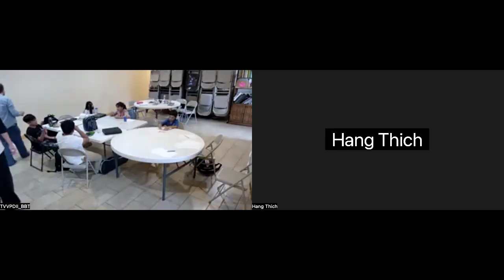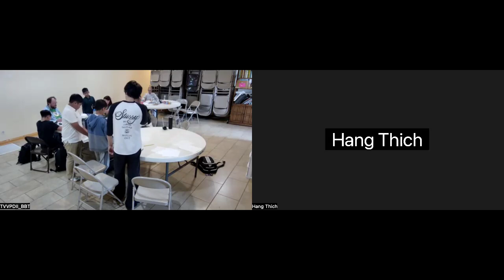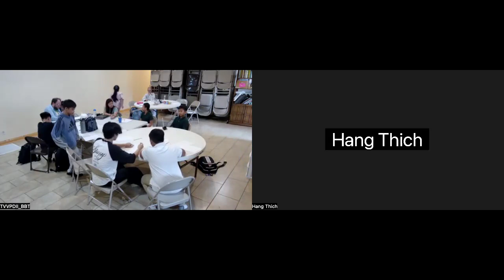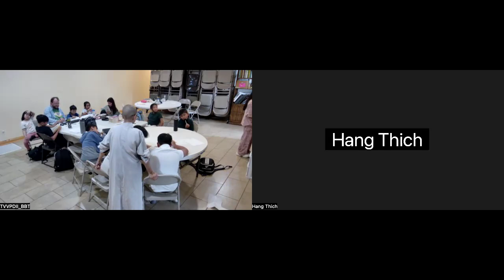asp 8 19 24